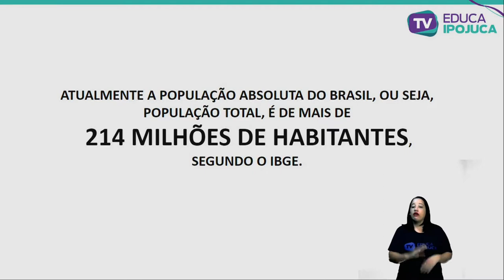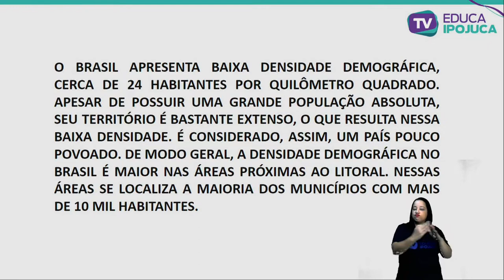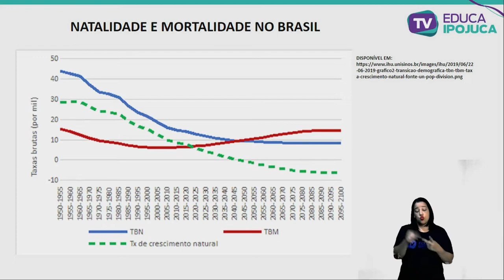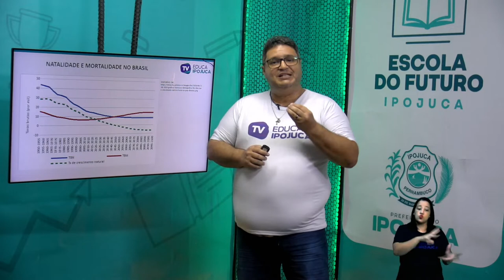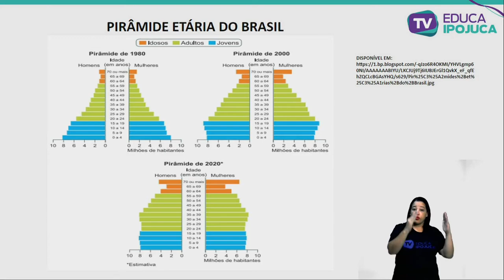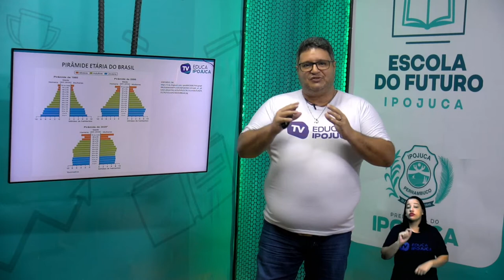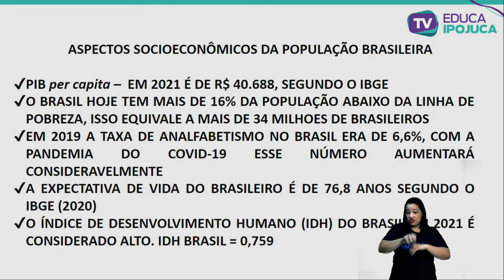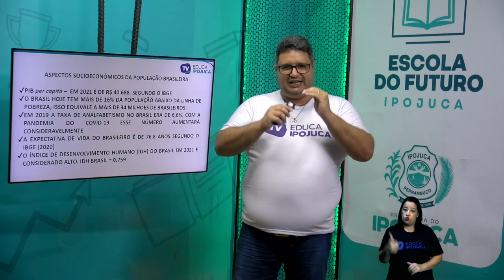GEOGRAFIA - 7º ANO - AULA Nº007 - ASPECTOS DEMOGRÁFICOS E SOCIAIS DO BRASIL